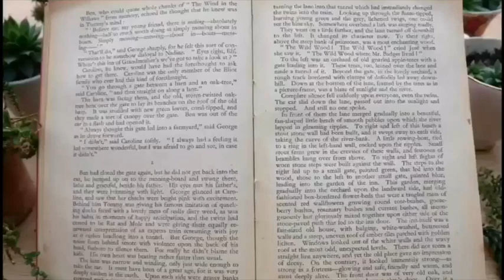Coming out as a WITCH | How to tell people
Coming out as a witch is not easy. Traditionally witch has been a label applied from the outside, and not usually as a compliment.

In this - my first video - I share about my own experiences of knowing I am different and how I came out of the broom closet.  I've seen other people post about their coming out as a witch or pagan experiences and always enjoy watching them, so hopefully this will be interesting.

The Anais Nin quote I mentioned is “And the day came when the risk to remain tight in a bud was more painful than the risk it took to blossom.”

I know I am a bit slow and awkward in this video. It's my first one so please bear with me.

Welcome kindred, it’s Jessica. I’m on a magical, healing adventure with journaling, tarot, astrology, and creative self discovery. Here I share the tools, inspiration, and resources I gather along my path of deepening self-awareness and connection with All That Is.

My intention for this channel is for it to be a soothing and sacred space which meets you where you are on your journey of creative exploration and spiritual connection; a place where you can come to find ideas and inspiration - gathered over my decades of journaling, witchery, and working with the cards - to help you to weave your own authentic and life affirming practices. Practices which are rooted in a deeper understanding of this world as a place where magic is real, and where we can work with our own stories to weave what happens next.

I would love for you to come along on this journey with me.

Warmest blessings

Jessica
x